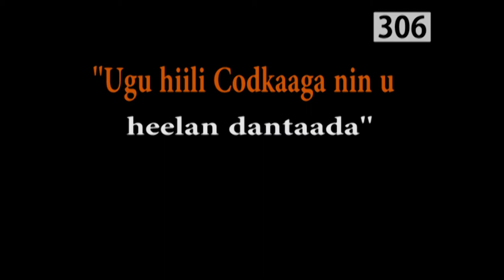XILDHIBAAN CALI BARE XUSEEN 306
★ ★ ★  Ku Xidhnow:Haaji Films ★ ★ ★